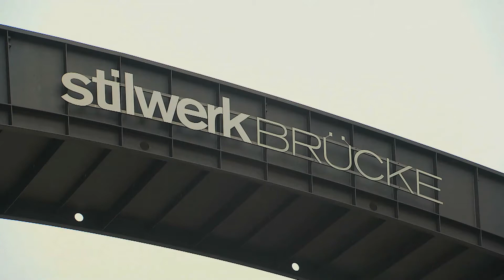Prof. Dr. Peter Zec at the presentation of the new Dyson Airblade Tap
On 28 February 2013, Sir James Dyson launched the new Dyson Airblade Tap at the Stilwerk in Hamburg. Prof. Dr. Peter Zec, initiator and CEO of the red dot, shares his thoughts on the design of the innovative product.